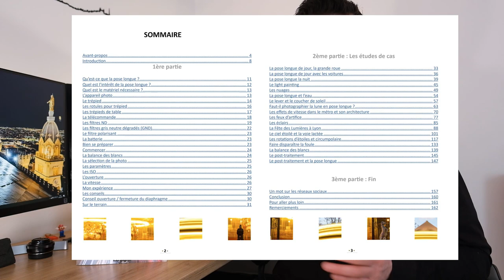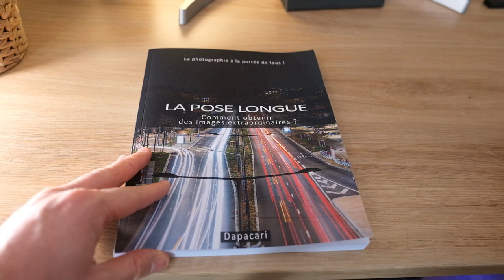Présentation de mon livre : LA POSE LONGUE comment obtenir des images extraordinaires ?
LA POSE LONGUE comment obtenir des images extraordinaires ?

► Acheter le livre sur Amazon